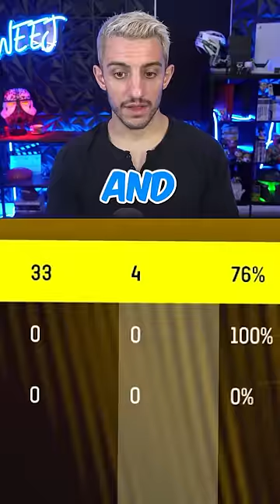Steelers Country - LETS WELD?